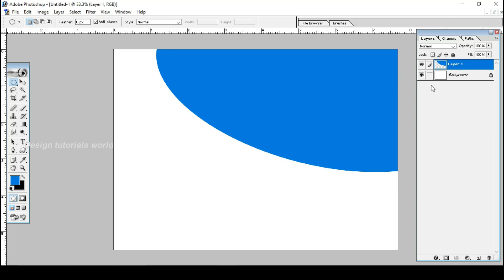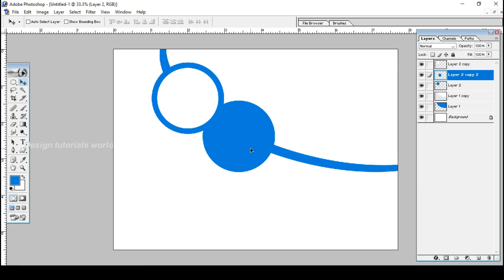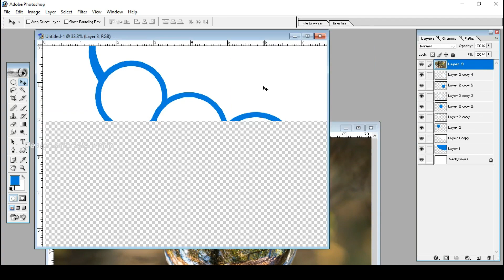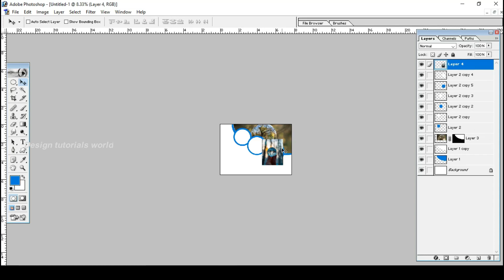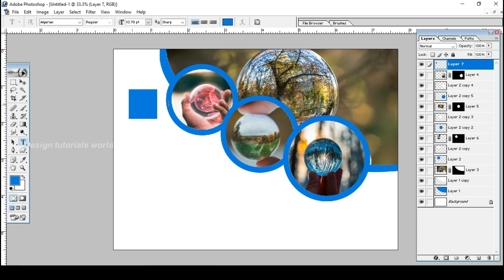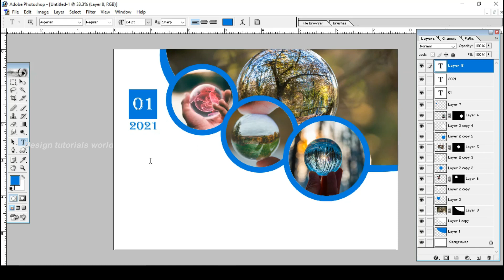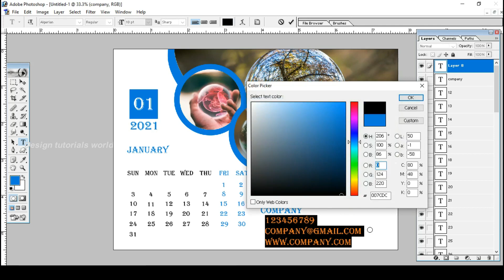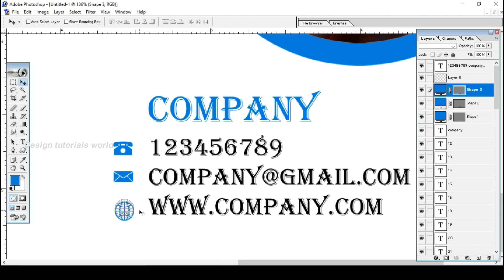How to Design Desk Calendars - Photoshop 7.0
flyer design in photoshop 7.0